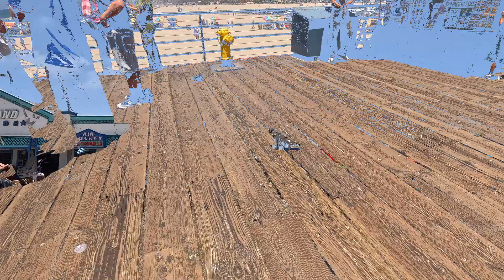Santa Monica Pier & Beach | Pacific Park- Amusement Park on the Pier | Bubba Gump Shrimp | June 2024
Santa Monica Pier is a sight to be seen! Beautiful landmark surrounded by a beautiful beach. We enjoyed the pier for most of the day. The kids enjoyed the theming at Bubba Gump Shrimp Co. The Hilton Santa Monica is absolutely a gorgeous and clean hotel. Fun for all!